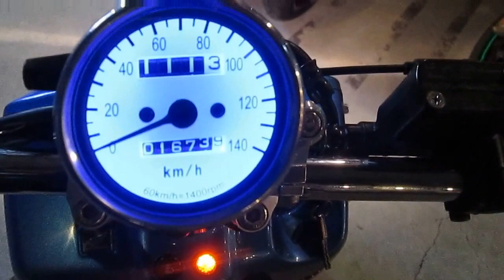ズーマーＵＳＡ製ローシートフレーム当店オリジナル２５センチロンホイフルカスタム ★その１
★★★オルタネイティブ★★★
　　　　　　公式フェイスブック